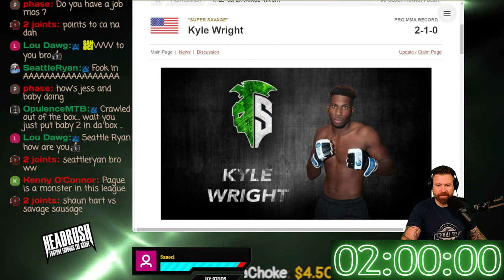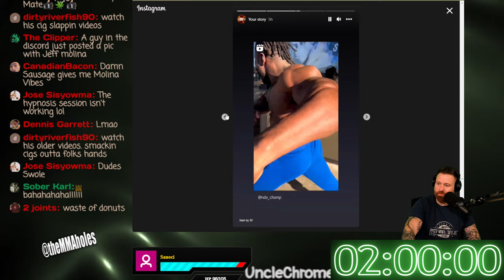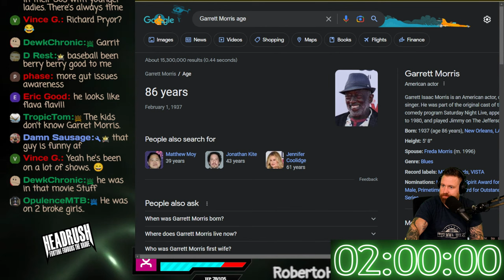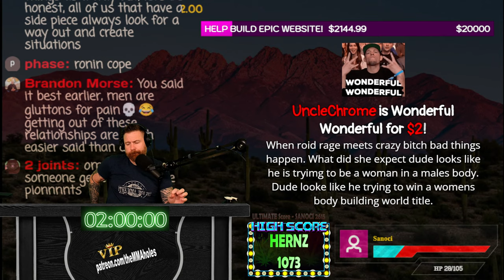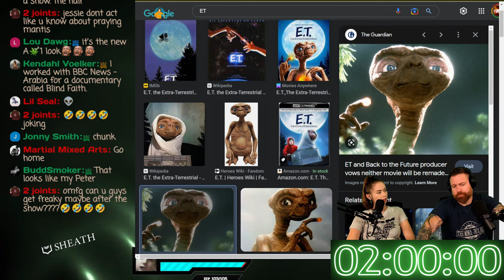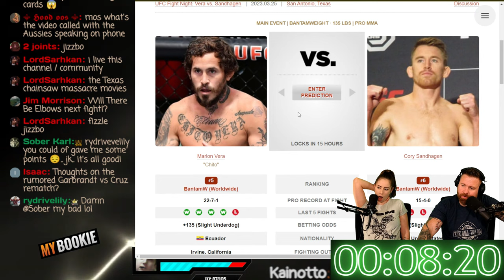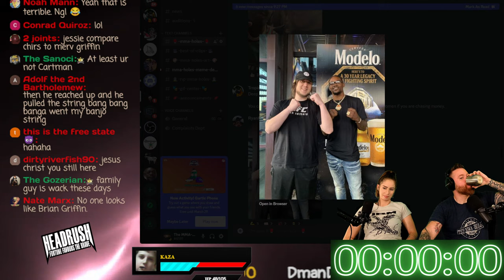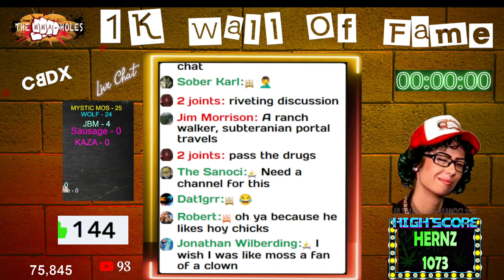BKFC 39: Barnett vs Alvarez & Hart vs Clausius FIGHT REACTION + UFC SAN ANTONIO Precictions 💰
Fight Reaction for BKFC 39: Reggie Barnett Jr vs Daniel Alvarez and Britain Hart vs Jenny Clausius, followed by our predictions for UFC SAN ANTONIO Marlon Vera vs Cory Sandhagen!
BKFC 39 will be intense bout between Reggie Barnett Jr and Daniel Alvarez. We'll provide an in-depth analysis of the fight and break down the key moments that led to the ultimate victory. And that's not all! We also saw an exciting match between Britain Hart and Jenny Clausius, which was filled with thrilling moments, and we'll give our expert take on the action. After the BKFC 39 coverage, we'll move onto UFC SAN ANTONIO Marlon Vera vs Cory Sandhagen predictions. This highly anticipated match-up between two top bantamweight contenders has generated a lot of buzz, and we'll analyze the fighters' styles and previous performances to provide our predictions on who we think will come out on top. So, get ready to join us as we explore the world of combat sports and bring you the best insights and reactions to BKFC 39 and UFC SAN ANTONIO Marlon Vera vs Cory Sandhagen! Lets Fook Off On A Friday!
- THE MMA-HOLES

2.00 = WONDERFUL WONDERFUL
4.00 = TRIGGER DAN HARDY
4.20 = BLAZE WITH NATE DIAZ
4.50 = IZZY INSIDE COSTA
5.00 = SUMMON SCHAUB
5.50 = STANK BREATH
6.00 = MMA-HOLES IN THE CROWD
6.50 = MAKE COWBOY CRY
6.90 = BOOBYTRAP
7.25 = ARIEL BEATS MEAT
7.50 = PEE PEE SONG
8.00 = JON JONES CRASH THE SHOW
9.00 = KHAMZAT SMESH
10.00 = PERVERT CAMERAMAN
11.00 = JBM SPECIAL FACE
12.00 = COME ON RONDA ROUSEY
12.12 = MAKE CONOR MCGREGOR SING
12.25 = TROLLY CHRISTMAS
13.00 = CHARLIE OLIVES' MOUTHPIECE
15.00 = CRIS CYBORG SHOPPING CART
16.00 = UNLEASH BABY ELLIE
19.75 = POWERFUL MICHAEL ANZALONE
19.95 = MIKE TYSON TIME MACHINE RANT
20.00 = TOOT ON JESSIE
20.22 = HAPPY NEW YEAR
25.00 = SUMMON SSSSSANOCI
29.00 = KHABIB TIME
30.00 = DRINK WITH CONOR
40.00 = JON JONES CAN'T DRINK
50.00 = DANA WHITE DOESN'T CARE
69.00 = TURKEY TWERK
75.00 = BUFFER SCREAM
100.00 = EXTREME UFC DANCE PARTY
250.00 = UNLEASH THE DEER
500.00 = RENAME THE STUDIO
1K = RENAME STUDIO + YOUR PICTURE IMMORTALIZED ON THE 1K WALL OF FAME!

5+
9+
Wes Hoppe, The Glove Touch, Renay Diggler
10+
Vlad, Life on Autopilot, Tyler J Conrad, Mike H, Anne H, Sanoci @Sanoci_Sanction, Ninja Choke
50+
100+